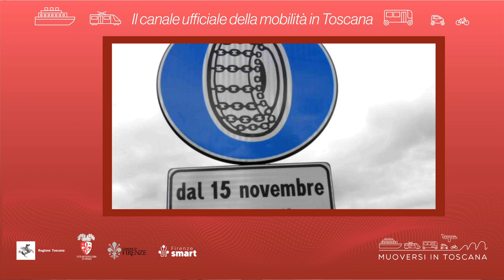Muoversi in Toscana - Edizione delle 16 del 20 gennaio 2023